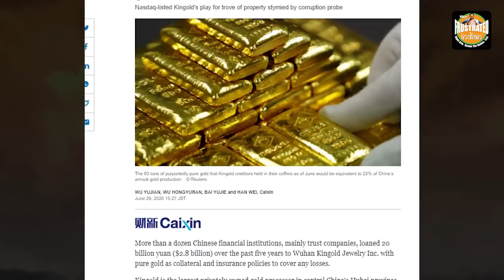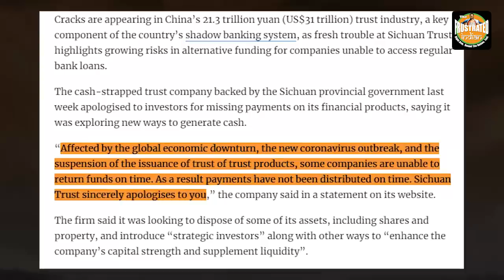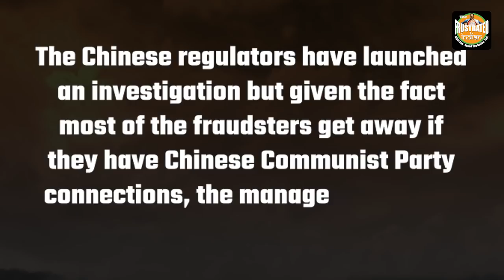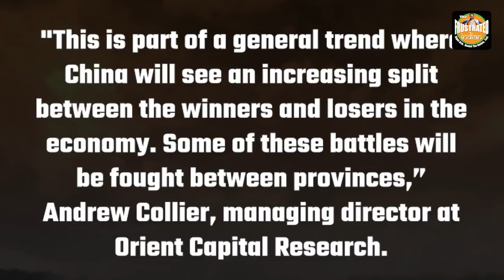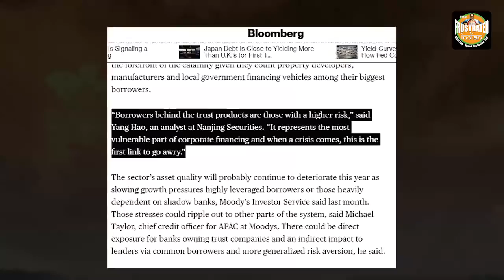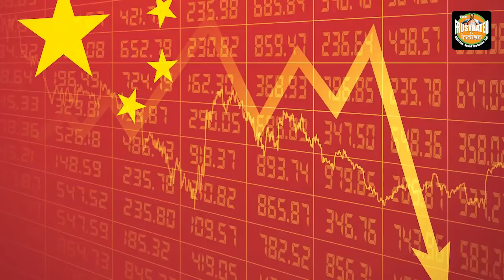Gold Scam has begun a chain-reaction that China can’t control. Its biggest shadow bank collapses